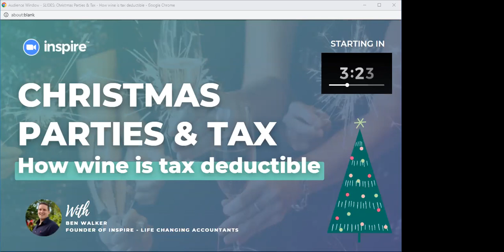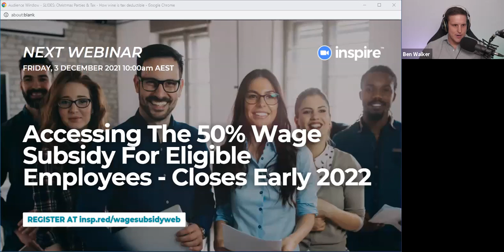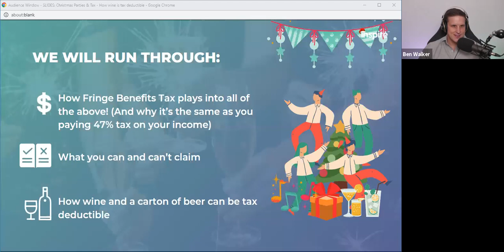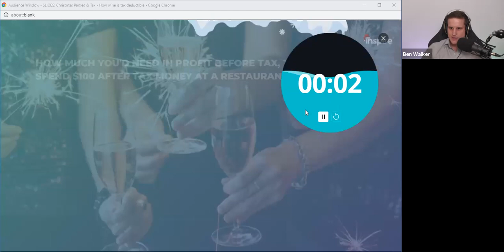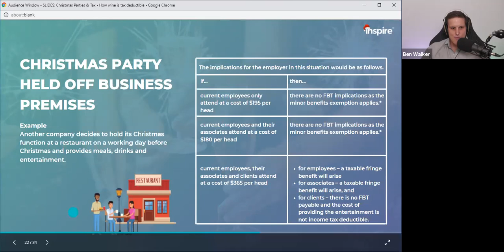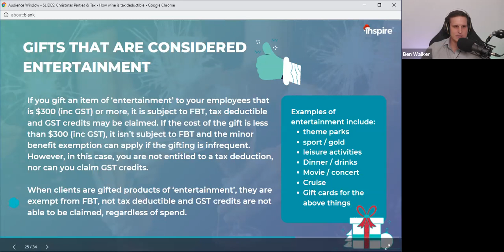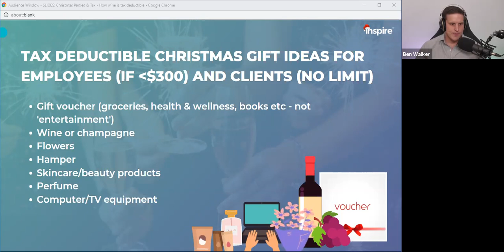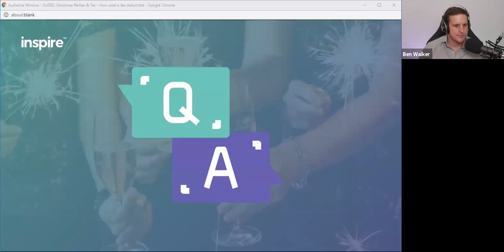Christmas Parties and Tax - How wine is tax deductible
If you need to speak to an Accountant about a Australian tax and accounting, book a ZERO cost strategy call